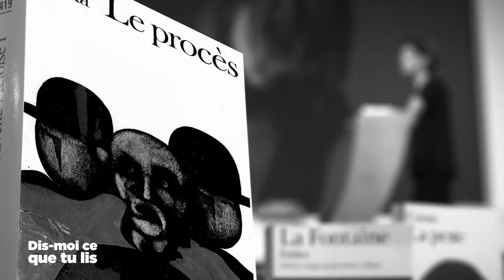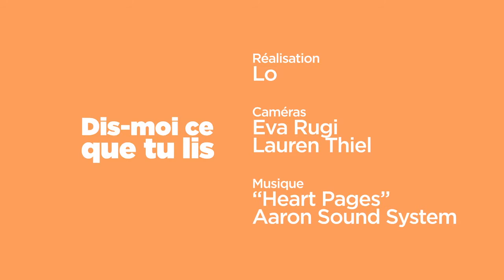DIS MOI CE QUE TU LIS - Peter Rothenbuehler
SHOW BeCuriousTV